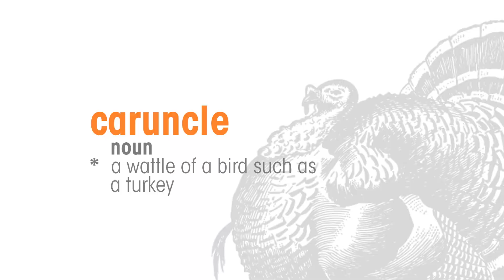Thanksgiving Song for Kids - Turkey Day | Panther and Bunnycat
It's THANKSGIVING time!!!  That means it's time to be grateful for all our blessings, time to see family and friends, and TIME TO EAT SOME GREAT FOOD!!  Get ready to celebrate alongside Panther, Bunnycat, and the Tillery family - they'll show you how in this funny song for kids!!  :)

Special thanks to our cousins in the Tillery family for being in this video!  And ESPECIALLY Naia Tillery, the 13 year old lead singer!  Naia has an amazing voice and now, when she becomes a famous singer, you'll be able to say you knew her when, thanks to this video!  :)  THANK YOU, Naia, Dion, Ania, and Devyn, and of course your parents, too!  We love you all!!

Also available on other platforms, such as iTunes and Amazon!

Funny songs for kids: that is what we at Panther and Bunnycat specialize in!  :)

Melody and Lyrics: Amy Treadwell Toy and Brandon Toy
Arrangement and Instrumenal:  Brandon Toy
Additional instrumentation: Daniel Matzeit
SPECIAL LEAD SINGER: Naia Tillery
Videography: Brandon Toy

Panther and Bunnycat is a YouTube channel designed for kids of ALL ages! We will be posting lots of fun and goofy videos that will hopefully put a smile on your face...no matter if you're two or ninety-nine!

Panther and Bunnycat are Brandon and Amy Toy, you can see their individual YouTube channels here: